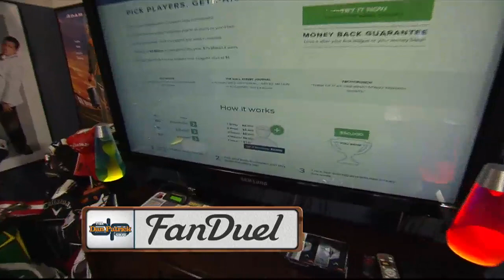DP Show FanDuel (Paulie brags about secret weapon) 9/9/15